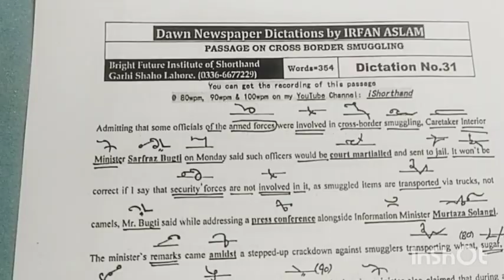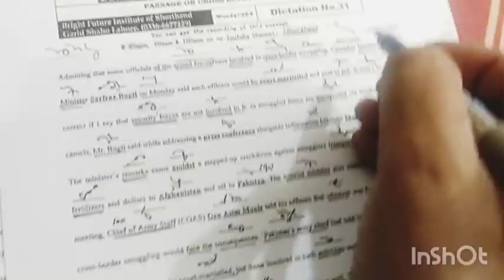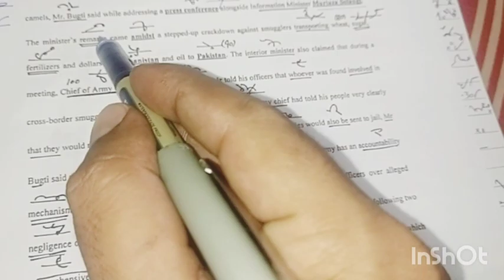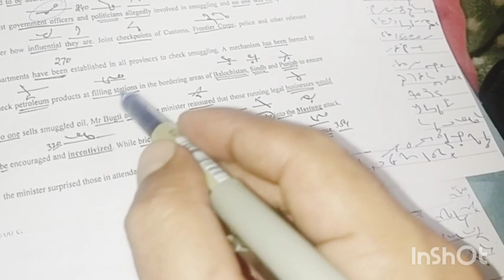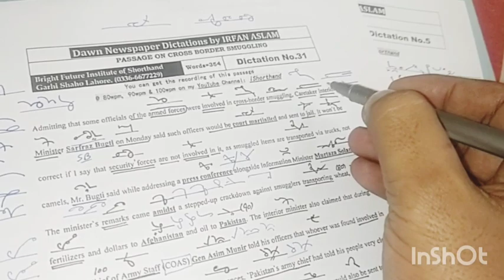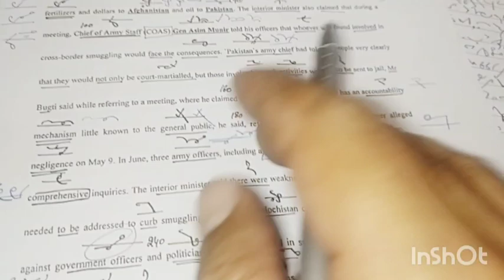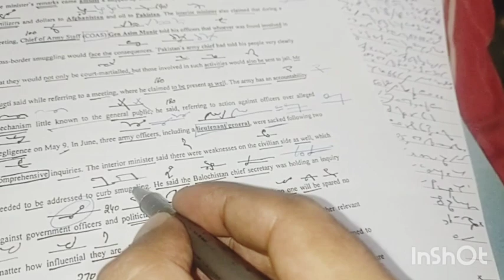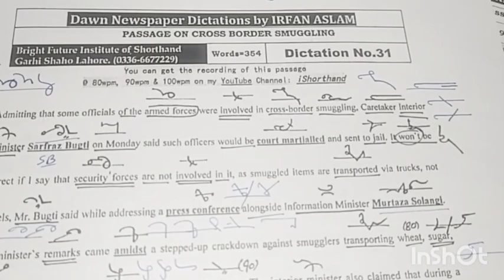Reading of Dawn Passage No.31|Smuggling | by Irfan Aslam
Our Shorthand Academies:
1. Bright Future Shorthand Academy, Garhi Shaho, Lahore

2. PCS-College for Shorthand ,Khanna Pul, Islamabad
Instructor: Irfan Aslam
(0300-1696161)